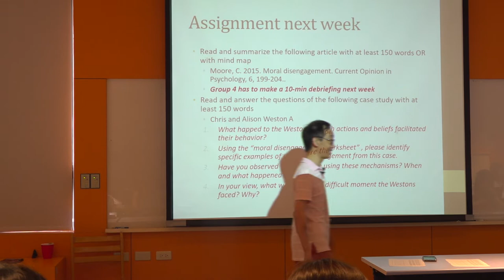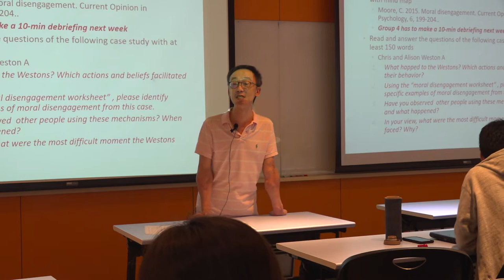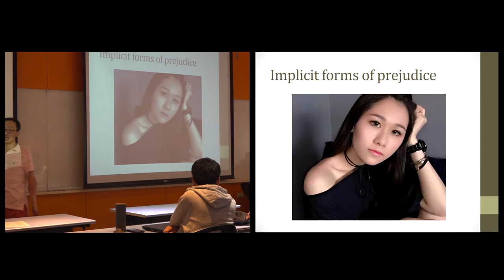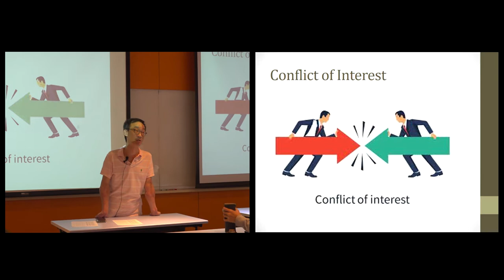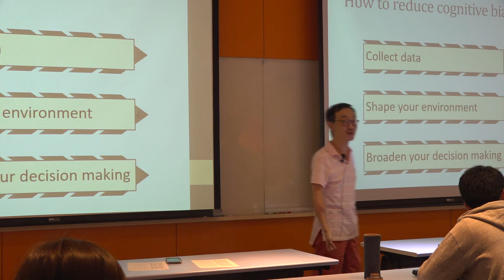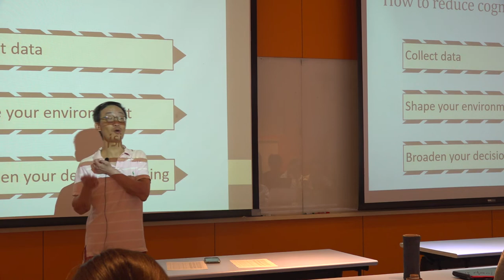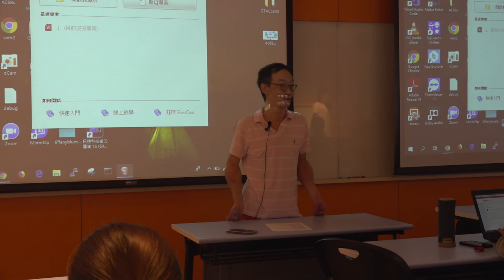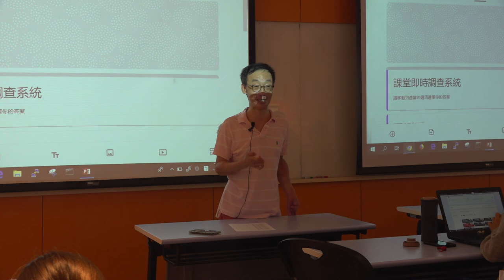倫理與領導108 2019 1029 01